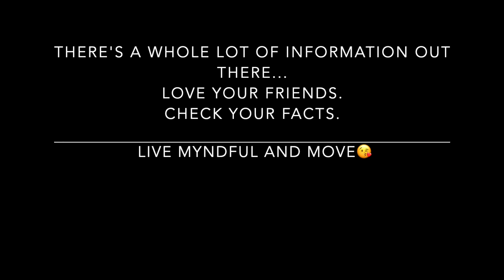When Your Friends Give You Awful Health Advice...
Silly way to illustrate what happens when you don't check you facts before you give advice